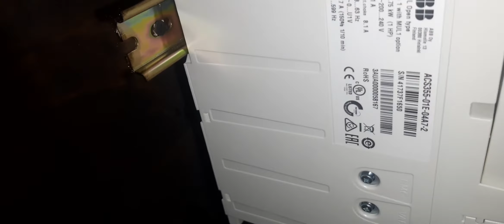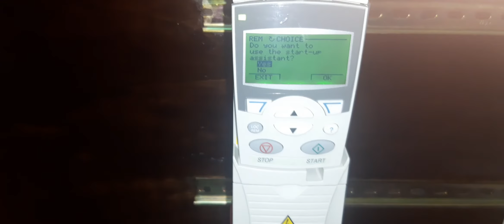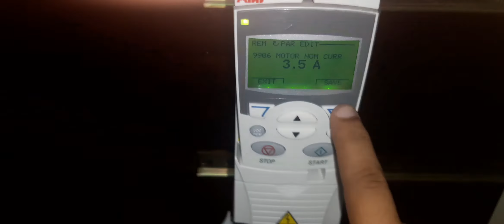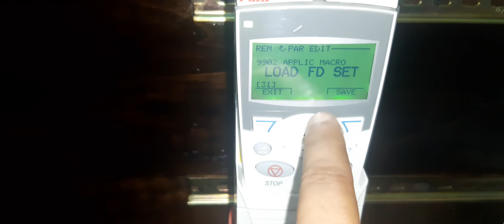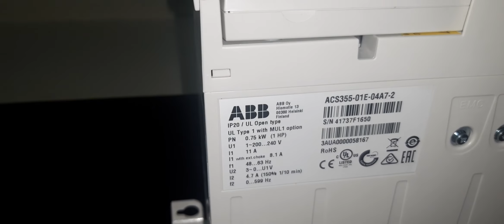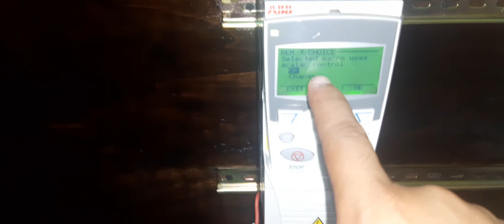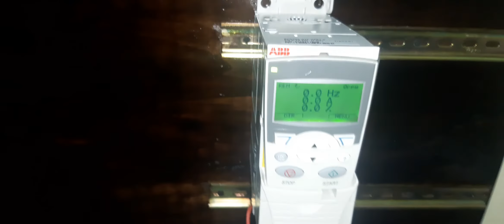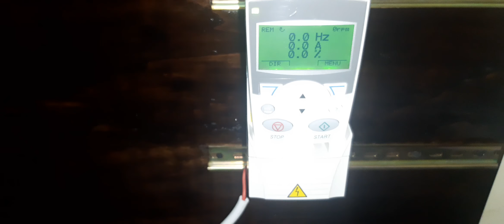درس ١: مقدمة وتشغيل انفرتر ABB ACS355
01# Introduction of ABB ACS355 inverter by START UP parameters

ACS355 is Equivalent type of ACS350
ABB drive

it is considered part of acs abb drives family